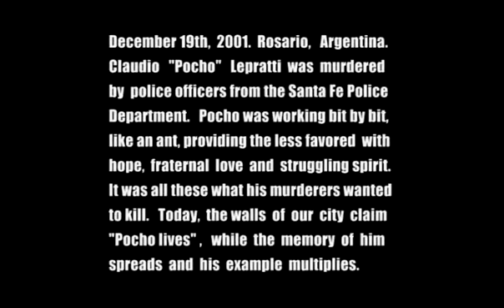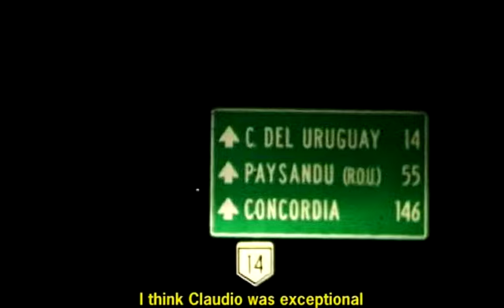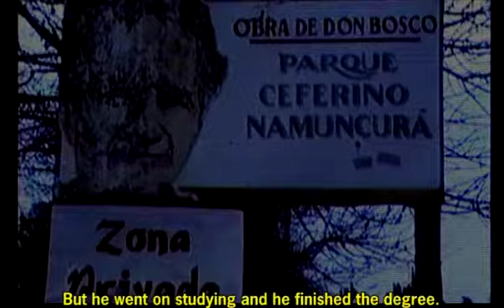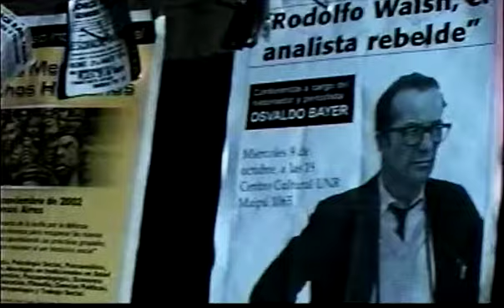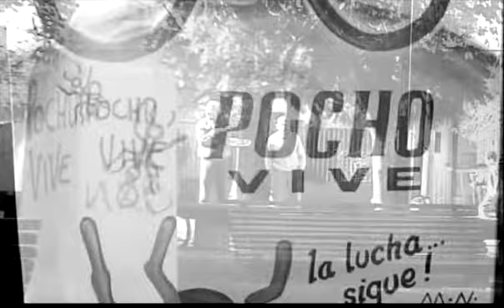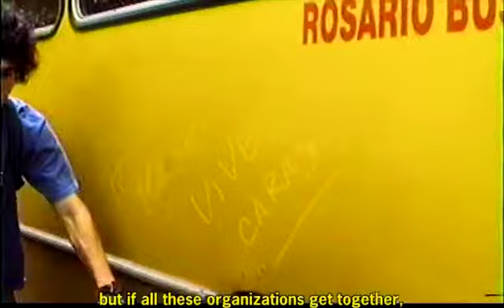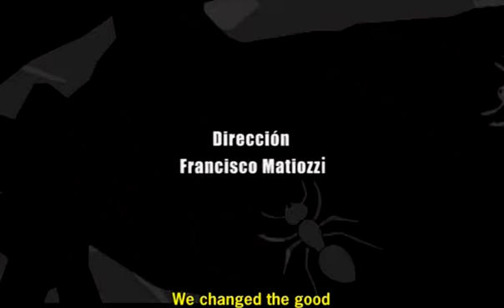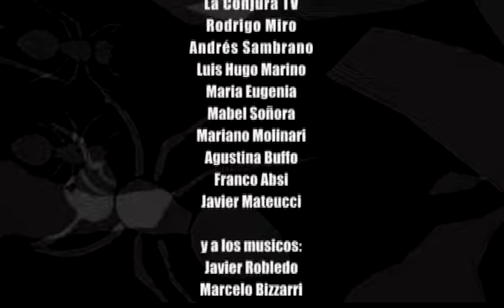Pochormiga - 2004 - Francisco Matiozzi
Thesis work by Francisco Matiozzi for the Provincial Film and TV School of Rosario that tells the story of Claudio "Pocho" Lepratti, a social worker who was murdered in the Argentine city of Rosario by the Santa Fe Police during the December crisis of 2001 in Argentina. Pocho was known as "The Angel of the Bicycle", nickname with which Leon Gieco composed a song in his memory.